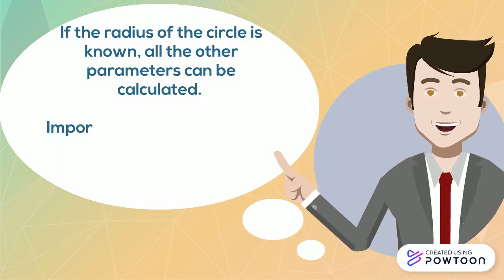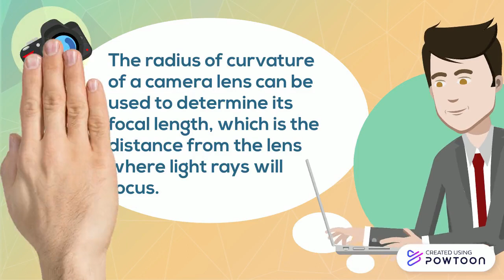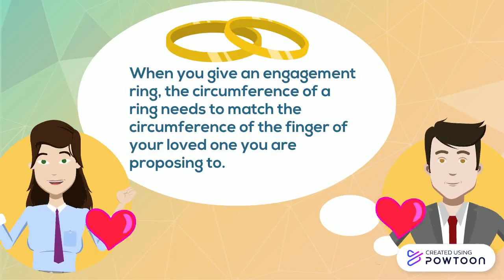Circle- Applications in Real Life (by Ven Aaron Jacob Tadeja)